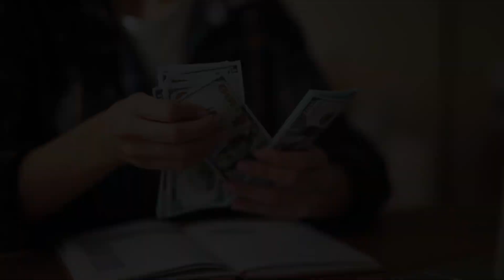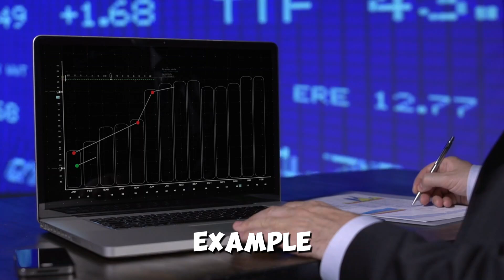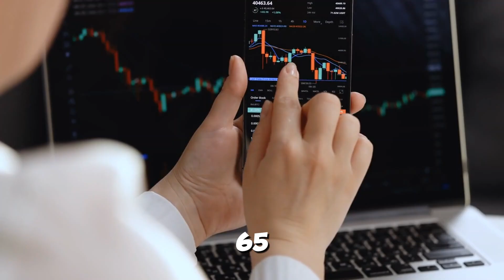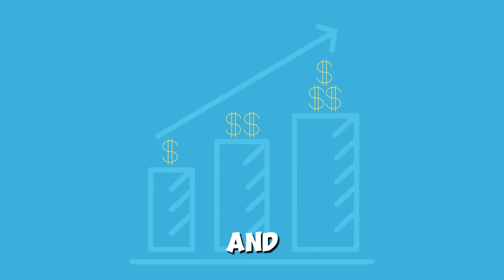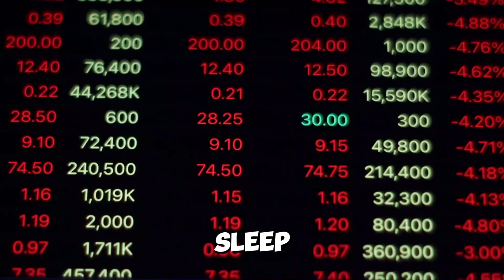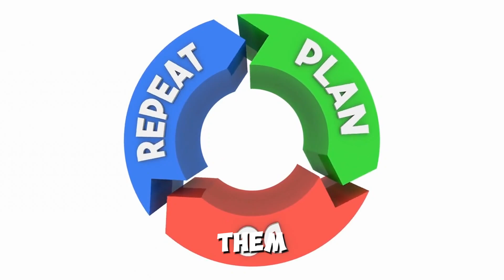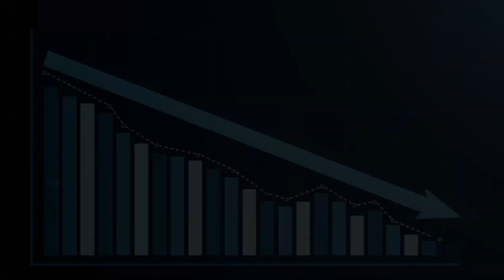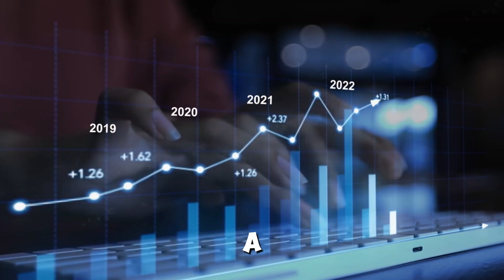How to Take Control of Your Finances: 10 Essential Financial Tips | MoneyMinds Mastery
In this video, you'll discover ten powerful financial lessons designed to transform how you manage your money. Learn the importance of spending less than you earn, saving and investing early to secure your future, and avoiding the pitfalls of bad debt. We'll also guide you in setting clear financial goals, protecting your assets, and taking steps toward financial freedom.

The video is about How to Take Control of Your Finances: 10 Essential Financial Tips but also tries to cover the following subjects:

Financial security and freedom
Personal and financial growth
Clear financial goals

Video Title: How to Take Control of Your Finances: 10 Essential Financial Tips | MoneyMinds Mastery

👉Secure Crypto Trading: Ensure your trades are safe and efficient.

👉 Advanced Trading Tools: Enhance your trading strategy with these tools.

👉 Reliable Crypto Wallet: Protect your assets with this secure wallet.

👉 Market Analysis Platform: Access in-depth market analysis.

👉 Crypto Trading Course: Learn to trade like a pro.

👉 Real-Time Trading Alerts: Get timely trading alerts to stay ahead.

👉 Investment Strategies: Explore diverse investment strategies.

👉 Crypto Portfolio Tracker: Easily track your portfolio.

👉 Comprehensive Market Insights: Get the latest market insights.

👉 DeFi Platform: Engage in decentralized finance.

👉 Crypto Tax Solutions: Simplify your crypto taxes.

👉 Crypto Staking Service: Earn rewards by staking your crypto.

👉 Expert Trading Signals: Receive expert trading signals.

👉 Educational Crypto Course: Master crypto trading with this course.

👉 Top Exchange Platform: Trade on a reliable exchange.

👉 Crypto Investment Guide: Learn how to invest in crypto effectively.

✅ About MoneyMinds Mastery.

Are you ready to take control of your finances and achieve financial freedom? At MoneyMinds Mastery, we provide the best tips, strategies, and insights to help you master your money!

Whether you're a financial beginner or a seasoned pro, discover practical tips on budgeting, investing, and smart money habits. Join a vibrant community, dive into investment insights, and make finance fun with engaging videos and challenges.

Let's conquer the world of finance together—one MoneyMind at a time!